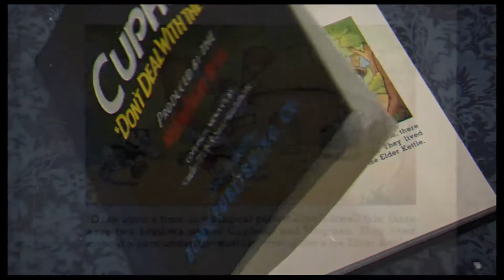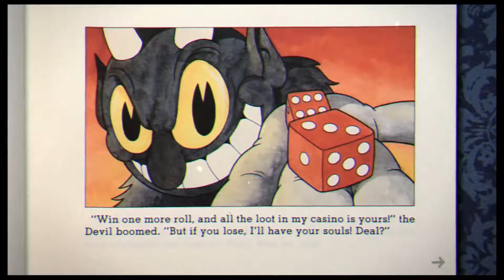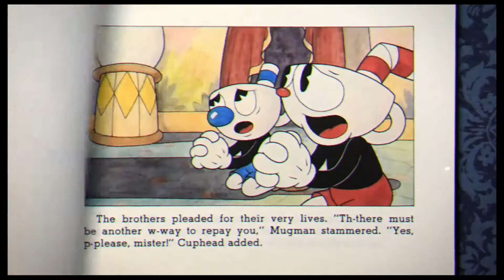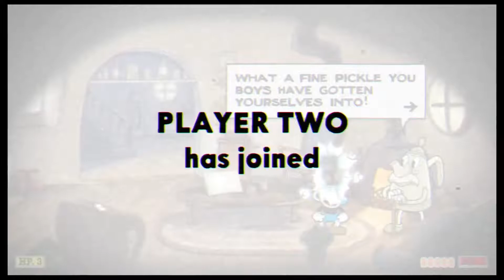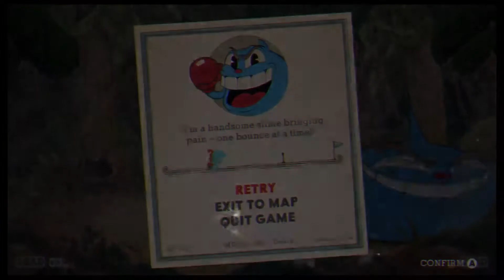Cuphead [Switch] - Episode 1 - Makin' a Deal with the Devil - FailuersTV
We dive in and make a deal with the devil, not knowing this game is really effing hard.